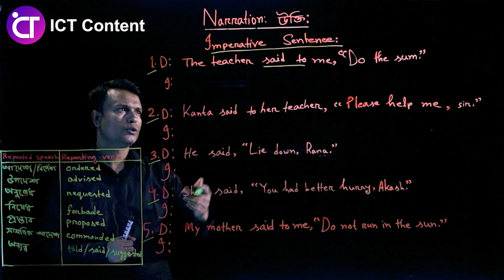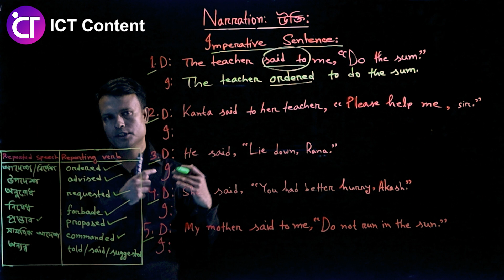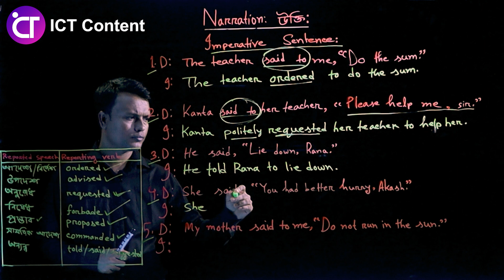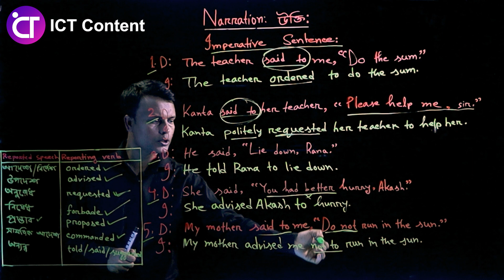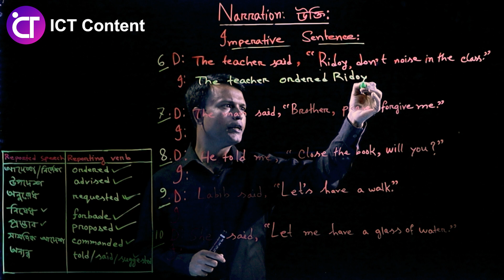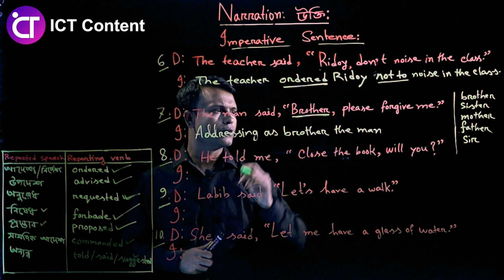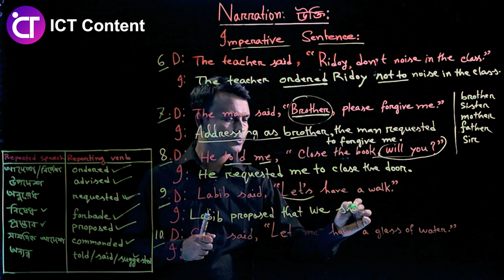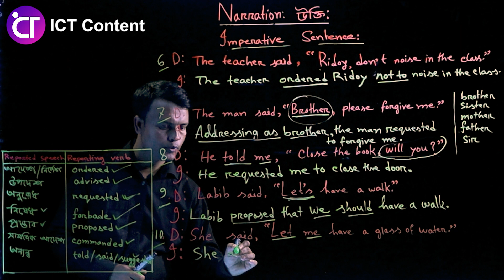Narration Change In Bengali | Direct to Indirect speech imperative sentence In Bangla | ICT Content